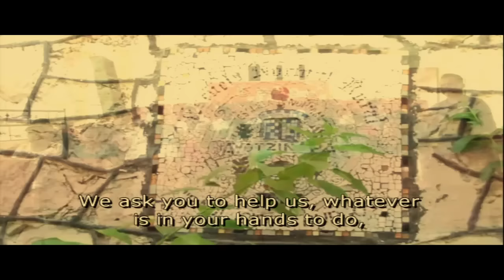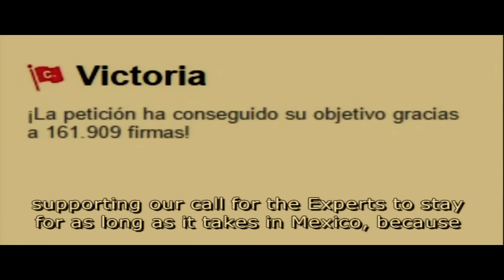México: GIEI Informe Ayotzinapa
Presentación del Informe “Investigación y primeras conclusiones de las desapariciones y homicidios de los normalistas de Ayotzinapa” (DE OFICIO - PLENARIO)

→ Relatoría sobre Defensoras y Defensores de Derechos Humanos / Rapporteurship on Human Rights Defenders
→ Relatoría sobre los Derechos de las Personas Privadas de Libertad / Rapporteurship on the Rights of Persons Deprived of Liberty

→ Participantes / Participants:
× Centro de Derechos Humanos Miguel Agustín Pro Juárez A.C. / Centro de Derechos Humanos de la Montaña Tlachinollan
× Grupo Interdisciplinario de Expertos Independientes

Presentation of the Report “Investigation and First Conclusions of the Disappearances and Homicides of the Students of Ayotzinapa” (Scheduled by the Commission – Plenary)